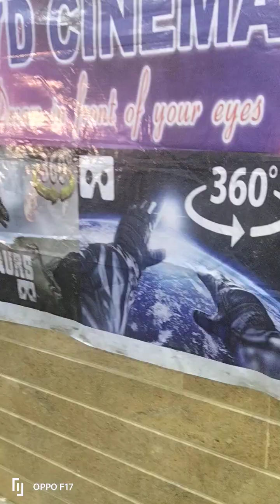பொருட் காட்சியகம் திருக்கோவிலூர்